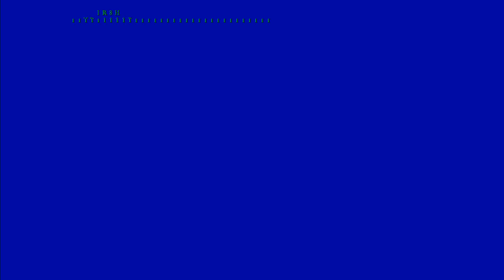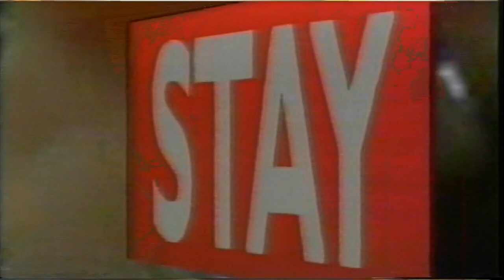FALLOWS LIVERPOOL HITMAN AND HER